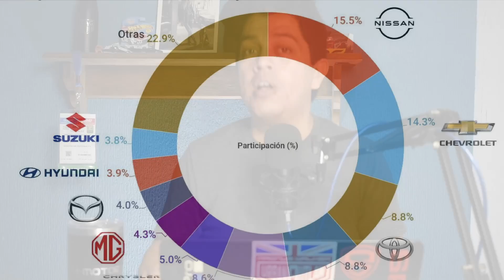😎 Los 10 AUTOS mas vendidos 😎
Tenemos OTROS DATOS

Las ventas de autos en mexico siguen mejorando y hay movimientos entres los diez mas vendidos en nuestro país, una de las marcas mas fuertes pierde el primero lugar y aqui lo platicamos a detalle.